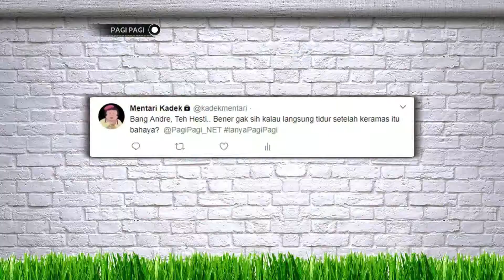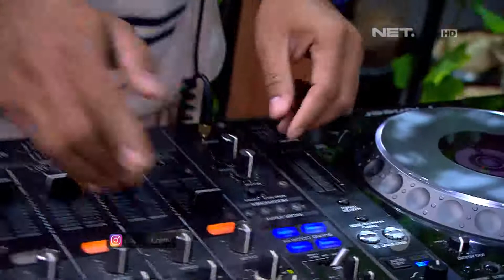Cooking Time - John Martin Ragu Mau Cicip Makanan yang Dimasak Hesti